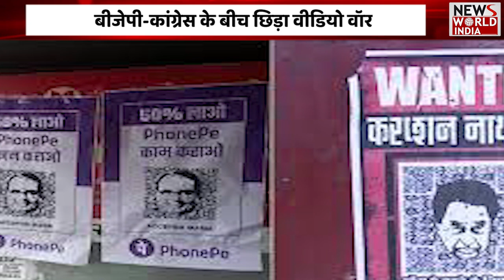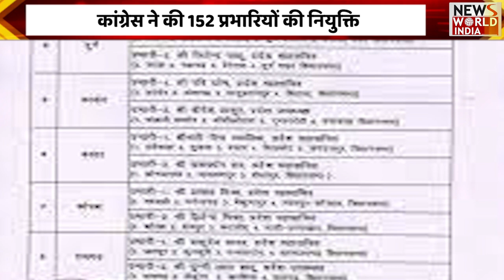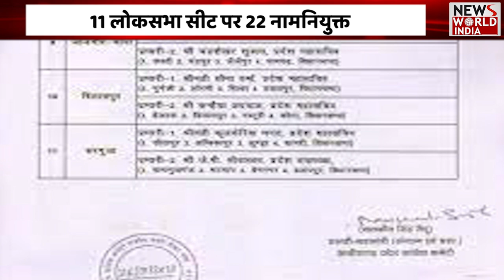Chhattisgarh की बड़ी खबरों की खास Bulletin | Latest News